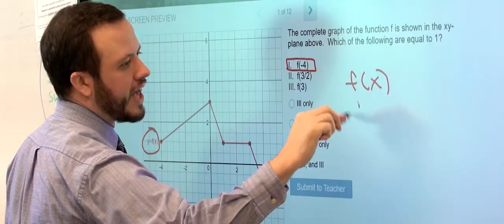Television Commercial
Television commercial spot. Your student will belong, make friends, and get the learning support they need at Woodlynde School.